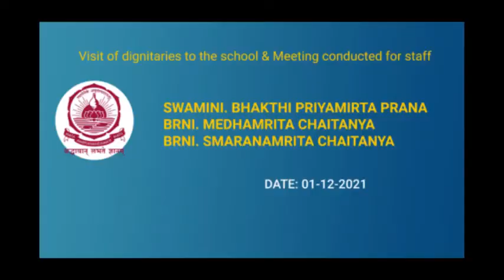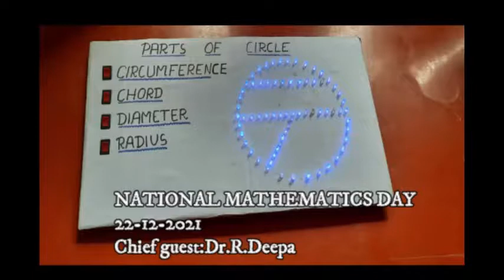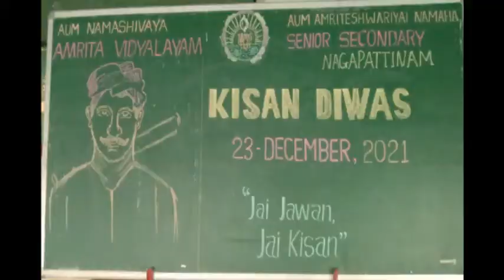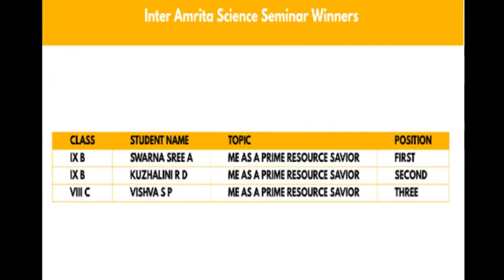Amrita Vidyalayam Nagapattinam - Newsletter-December 2021